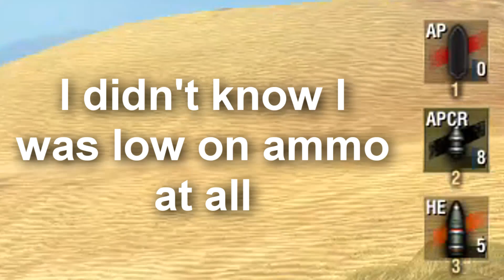I tried the new Hellcat and it went like this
late in the battle I wasn't even paying attention to my ammunition luckily I had just enough for the battle this all could have went down badly if I had taken more shots throughout the battle